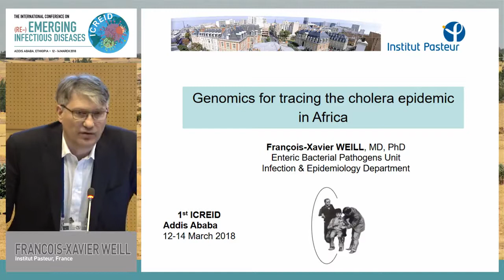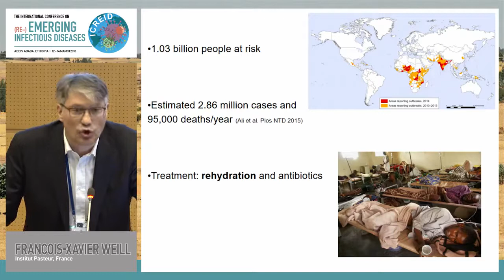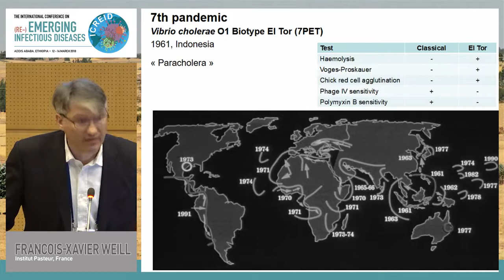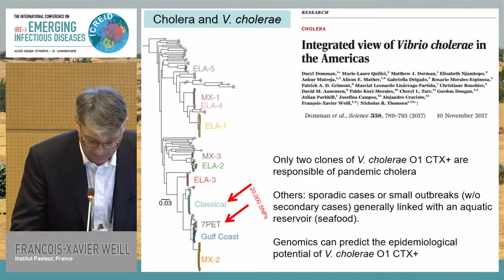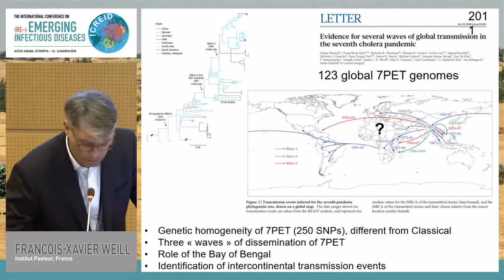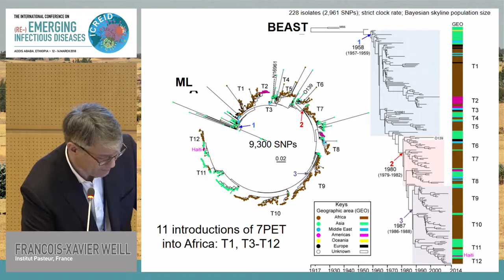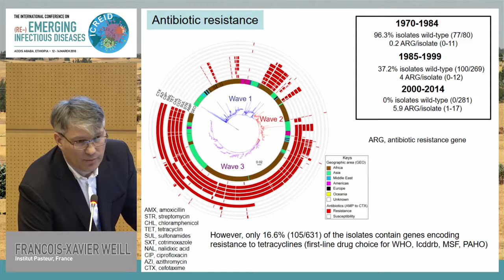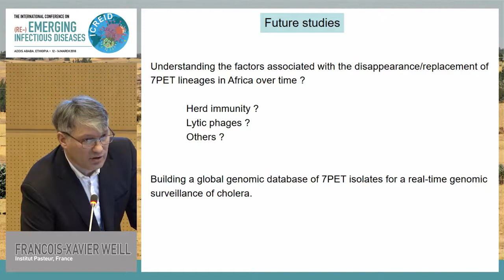Francois Xavier Weill (Pasteur) - Genomics for tracing the cholera epidemic in Africa [Eng/Arab sub]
[Arabic & English subtitles available!]
[ ترجمة عربية وانجليزية متوفرة ]

Have questions for the speaker? please ask them in the comments section or in this form and the speaker will try and answer them during the Q&A session on 17th and 18th October 2022

Abstract:
Speaker: Francois-Xavier Weill, MD, PhD (Institut Pasteur)
Title: Genomics for tracing the cholera epidemic in Africa

First presented at International Conference on (Re-) Emerging Infectious Diseases (ICREID) 2018, Session 4: Managing (re-)emerging bacterial infections